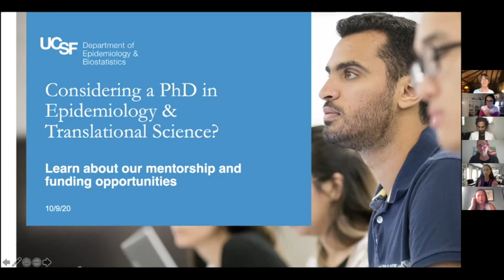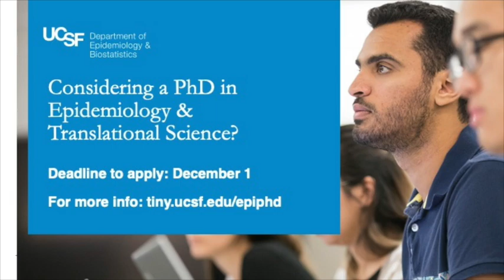Considering a PhD in Epidemiology & Translational Science? Mentorship and funding opportunities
Hear directly from our faculty about their research interests, enthusiasm for mentoring students, and funding opportunities. We’ll discuss two training grants for students interested in data science and aging research, and the breadth of epidemiologic research at UCSF. This webinar took place on October 9, 2020.

PANELISTS:

Maria Glymour, ScD, MS
Professor, Department of Epidemiology and Biostatistics
Program Director, PhD in Epidemiology and Translational Science

Peggy Cawthon, PhD, MPH
Associate Professor, Department of Epidemiology and Biostatistics
Associate Scientist, California Pacific Medical Center Research Institute

Yulin Hswen, ScD, MPH
Assistant Professor, Department of Epidemiology and Biostatistics

Vinayak Prasad, MD, MPH
Associate Professor in Residence, Department of Epidemiology and Biostatistics

MODERATOR:

Pamela Murnane, PhD
In an era of extraordinary advances in scientific knowledge and methods, epidemiology and biostatistics provide essential tools for understanding the causes of disease and for identifying effective and efficient approaches to prevention and treatment at the population level. The Department of Epidemiology & Biostatistics is committed to advancing health for all through rigorous, innovative, multidisciplinary research.

The UCSF Department of Epidemiology & Biostatistics collaborates on more research in basic, clinical and population sciences across UCSF than any other department. We are the largest department of epidemiology in the University of California system in terms of full-time primary faculty and affiliated faculty, and our dedicated researchers, many of whom are leaders in their fields, provide a wide range of expertise to research teams while also leading their own studies.